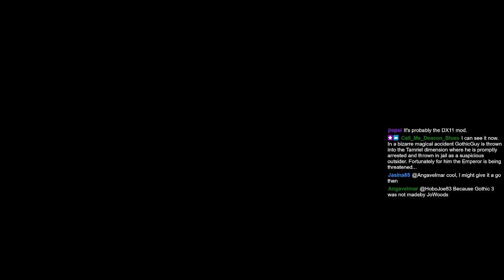Let's Play Gothic - 01 - The Weirdest Prison Drama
A live-streamed playthrough of the original Gothic, a foundational open world RPG developed by Pirahna Bytes and released in 2001.